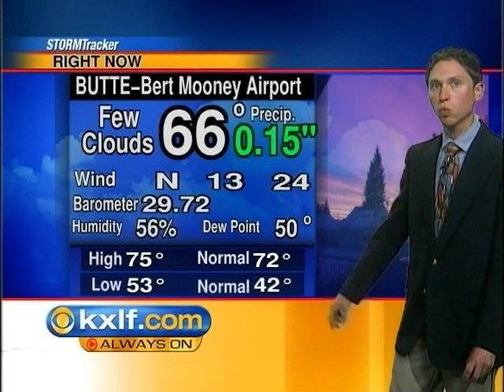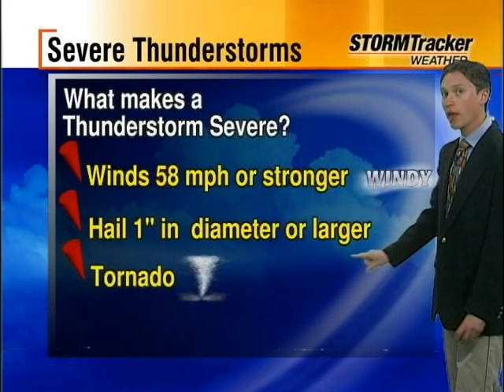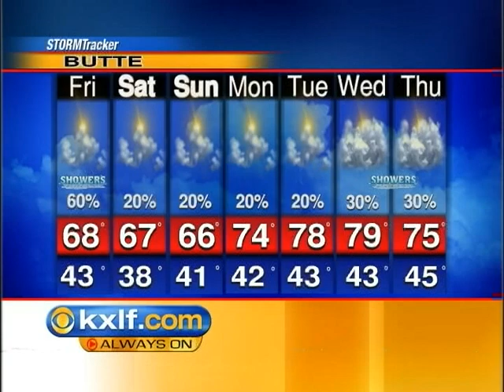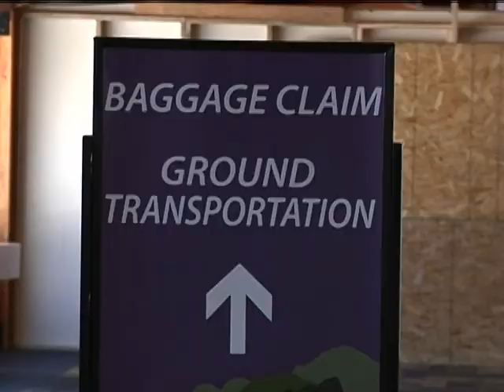Adam Bell Sample News & Weather Video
Latest of 2011 from Adam Bell, who works at KBZK-TV in Bozeman, MT.